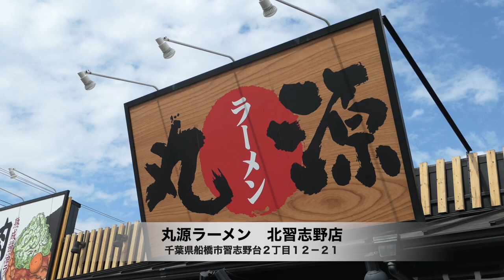【丸源ラーメン⑨】熟成醤油ラーメンのチャーハンセットを食す ＃611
大好きな熟成醤油ラーメンと鉄板チャーハンを食べて来ました。